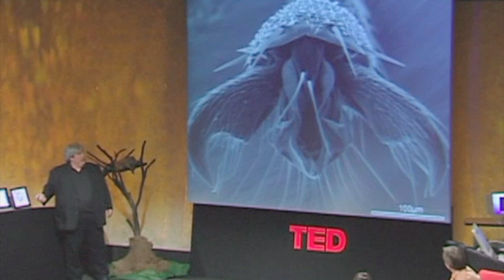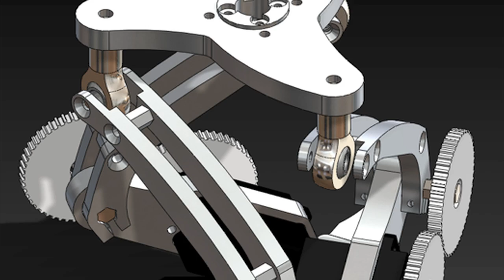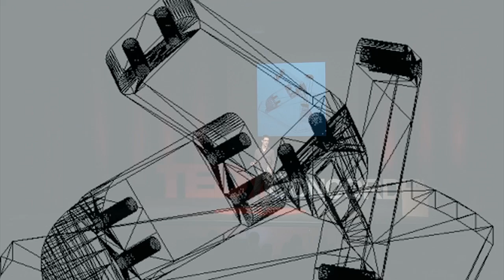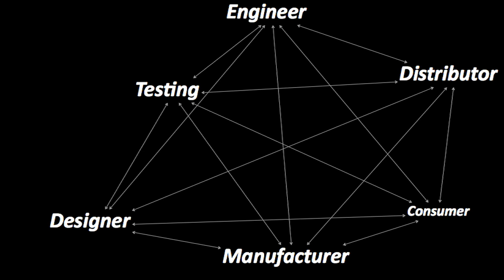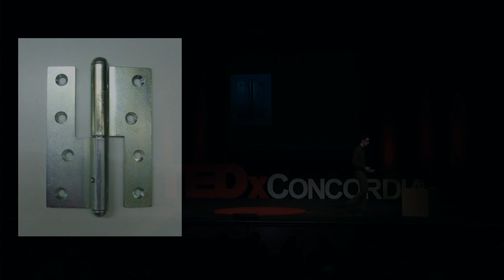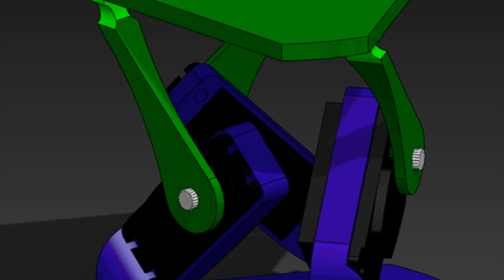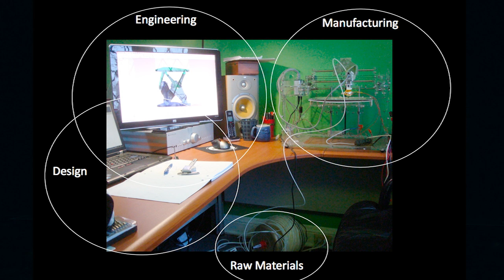TEDxConcordia - Gavin Kenneally - Redefining Consumers: The Unexpected Power of 3D Printing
Gavin Kenneally taps into the diverse possibilities afforded by 3D printing and its implications on redefining the boundaries between creator and consumer.